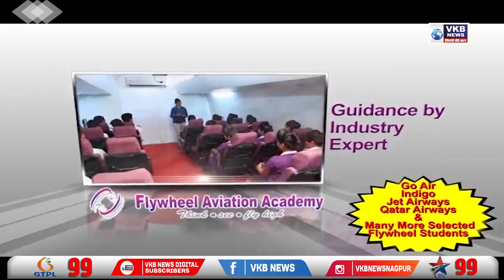केंद्रीय मंत्री नितीन गडकरीनी केला इलेक्ट्रिक बसने प्रवास